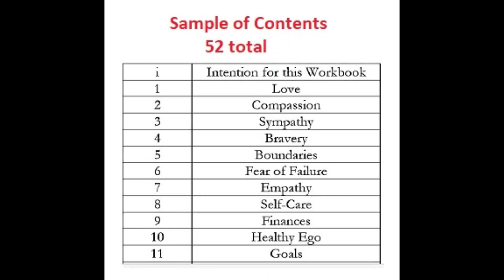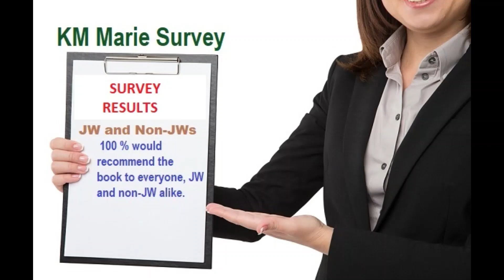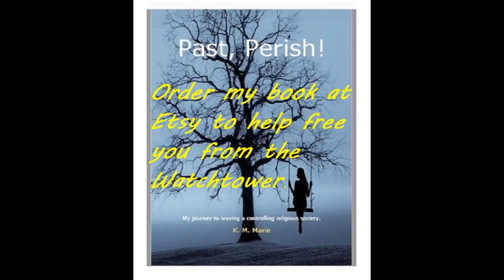KM Marie Survey Results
Amazon